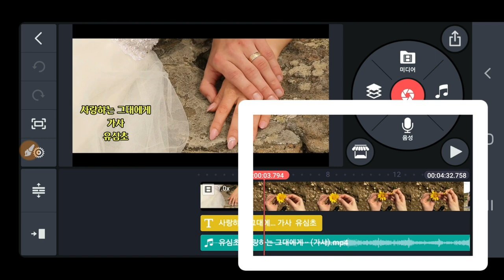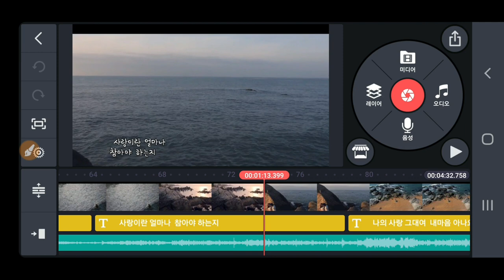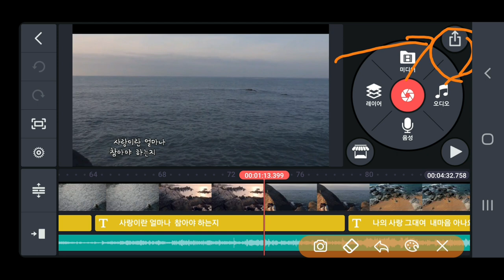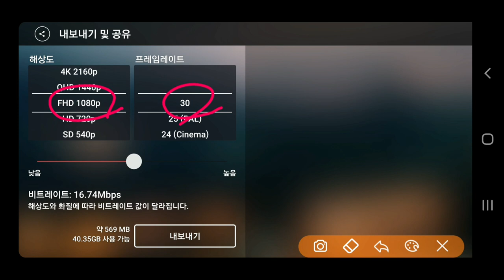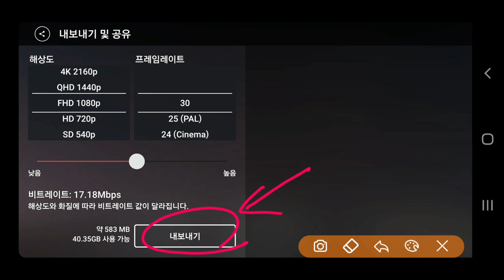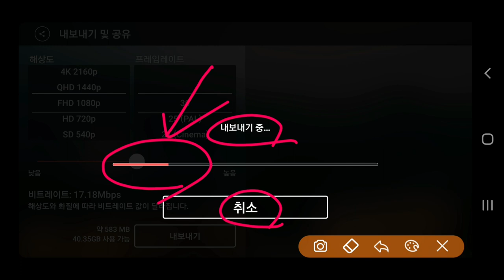KineMaster강좌 편집 완료후 출력방법 & 카톡에서 전송 가능하도록 파일크기 조절 방법 파일크기조절 300mb파일 카톡전송 키네마스터 출력 파일 크기 조절 300mb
키네마스터강좌 프로젝트 편집 완료후에 출력하는 방법 & 카톡에서 전송하도록 파일크기 줄이는 방법 동영상제작 개인지도 연락처 카톡아이디 hail2u 석송 영상작가 SokSongLand 석송랜드 SokSong Land 강좌중심 채널 : Kinemaster PowerDirector Adobe Premiere 스마트폰 관리 카톡사용법 유튜브구독자늘리기 유튜브수익창출 유튜브채널 홍보 채널아트제작  유튜브채널관리 키네마스터 파워디렉터 프리미어 키네마스터강좌 파워디렉터강좌 프리미어강좌 유튜브강좌 카톡강좌 노래동영상 여행동영상  석송키네마스터강좌목록 석송파워디렉터강좌목록 석송ict강좌목록 석송ict강좌 석송국내여행목록 석송해외여행목록 석송국내여행 석송해외여행 석송음악동영상 석송음악동영상목록 석송시동영상 석송시동영상목록

Adobe Premiere 강좌
ict강좌-카톡 유튜브 등 각종 ict
여행 詩 목록 등 다양한 강좌목록을 골라서 볼 수 있습니다.